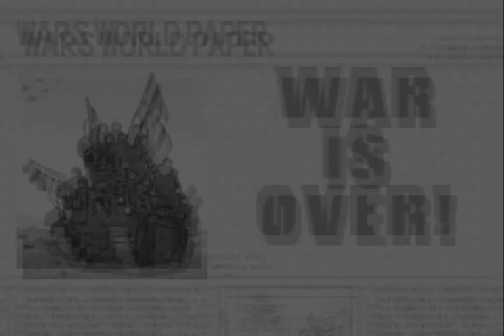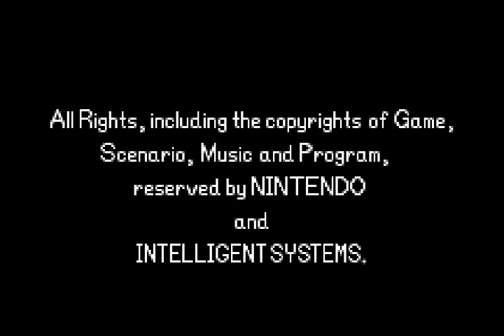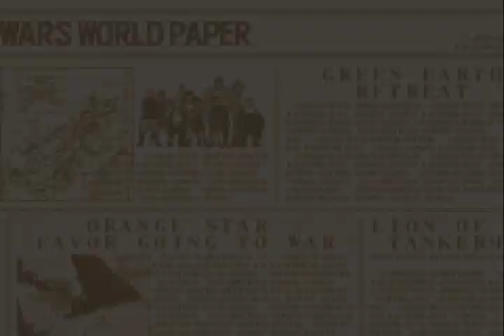Advance Wars 2: Black Hole Rising │ Part 49: Final Front and Credits │ Backlogged Games